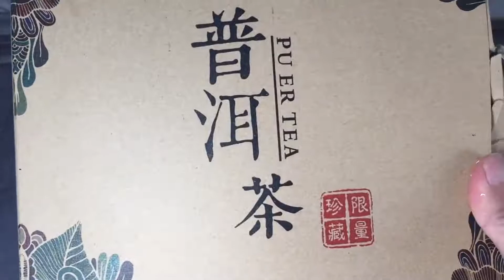自制珍珠奶茶附珍珠做法，q弹韧性，香醇浓郁（How to make pearl boba milk tea) ｜美食食客（43）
用木薯粉做的珍珠晶莹剔透，Q弹韧性，奶茶加冰，是特别适合夏天的饮品；而加热喝，暖胃养生，又是适合冬季的饮品。
珍珠奶茶的材料 Ingredients:
珍珠的材料：
红糖40克   Brown Sugar 40g
清水80毫升  Water 80ml
木薯粉100克  Tapioca Starch 100g
白糖20克  Sugar 20g

奶茶的材料：
牛奶400毫升  Milk  400ml
普洱茶叶5克  Red Tea 5g
清水100毫升  Water 100ml
红糖30克   Brown Sugar 30g